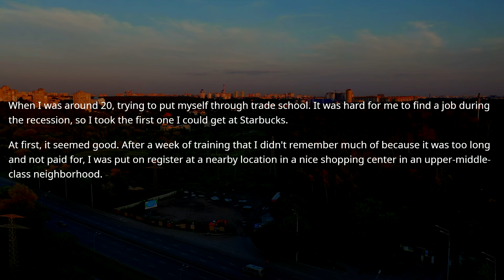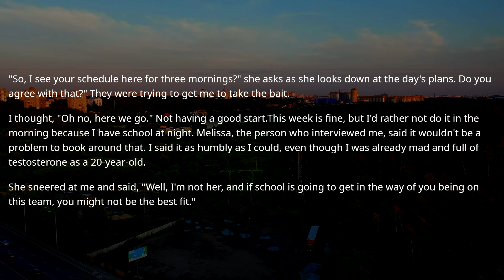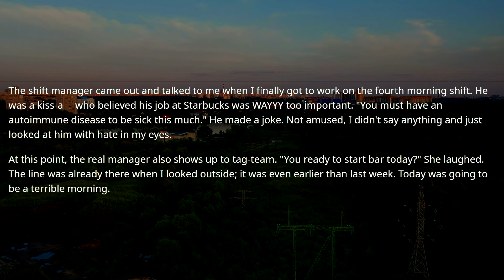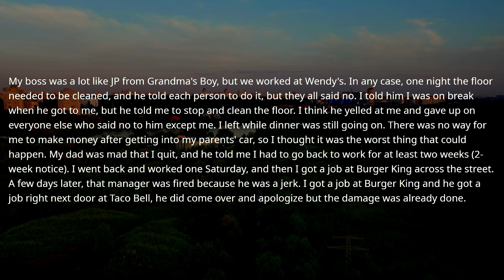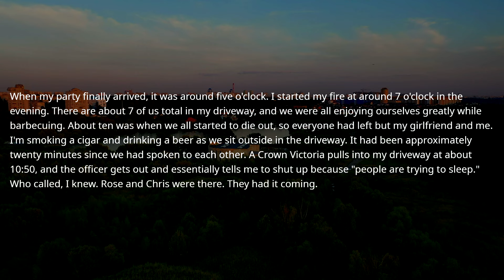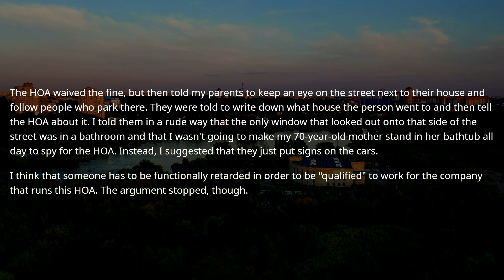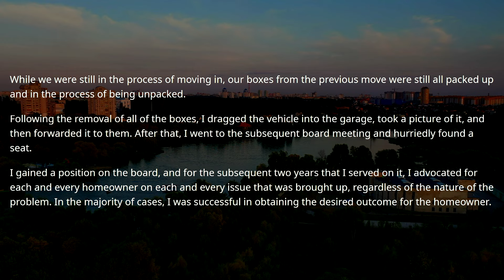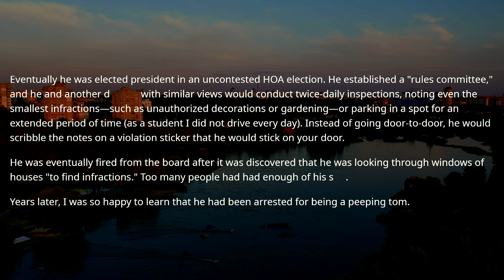HOA President Is Looking Through Windows Of Houses To FIND INFRACTIONS ! OFFICER Has A Big Surprise!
3 HOA Karens FINE ME EVERY DAY! I'm The Owner Of This Land & Property. Now SELL ALL Your PROPERTY!